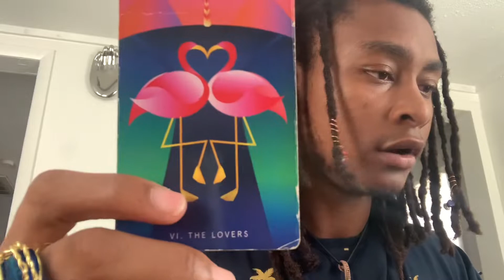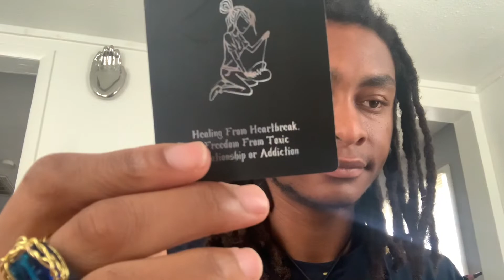Scorpio - 2021 Freedom from toxicity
We gotta few years before things get back to normal to make some things happen.

- [ ] Newsletter

CCU joins the Kane Experiences Podcast

Price for reading

- [ ] 30mins -$77.77

🔆Reiki Chakra cleanses $44 15 minutes - $88 45 minutes virtual sessions
🔆Venting sessions $66 1 hour phone call
🔆Manifestation oils $11.11 per dram (protection, money, love, road opener)
🔆Bitter/sweet herb baths $55/each (3 day supply)